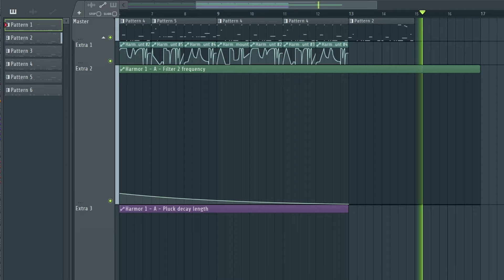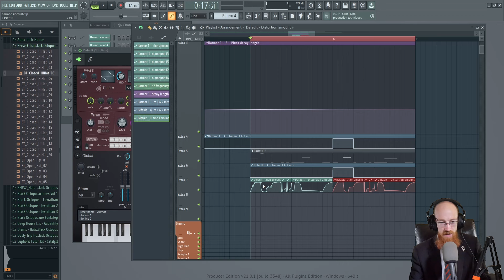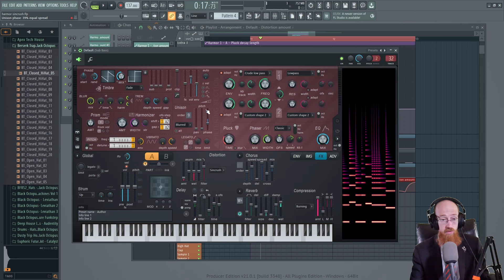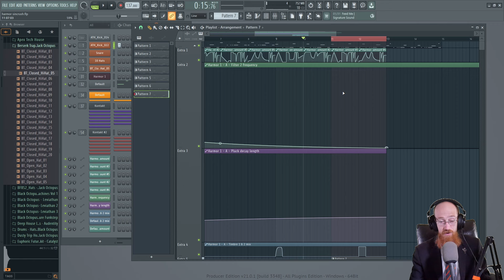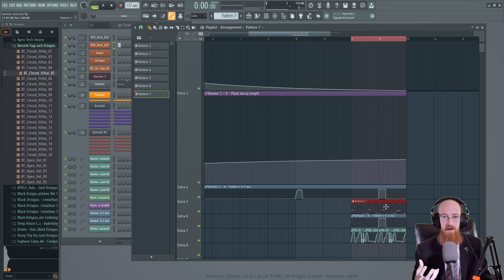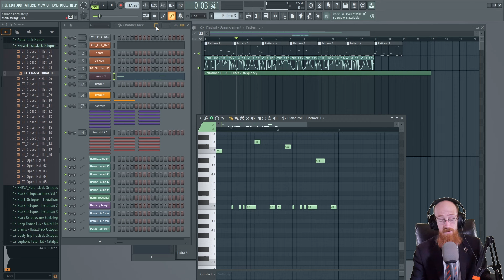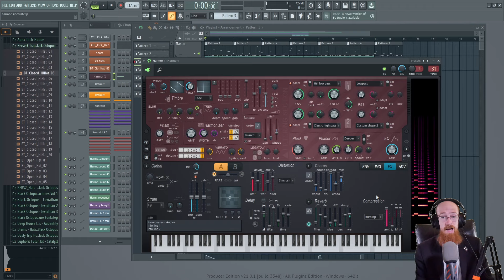Image-Line - Harmor Sincrush Bass | Eric Burgess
We check out how to make a glitchy bass using Harmor.

Time Stamps
00:00 Demo
01:08 The MIDI
02:16 Creating the patch from scratch
02:25 The Pluck Knob
02:43 Saw to Square
03:52 Sincrush
06:50 Compressor
07:41 Length of Pluck Matters!
08:40 Osc Phase
09:57 Blur
10:21 Unison
12:40 The big automation clips
13:57 The kick drum